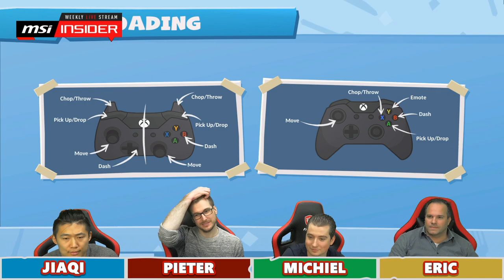First meal of the Year: Overcooked! 2 | MSI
This is going to be crazy madness. Join us to watch how Eric sabotages the entire MSI Insider team trying to bring you the first meal of the year.
Follow us to get the latest news!